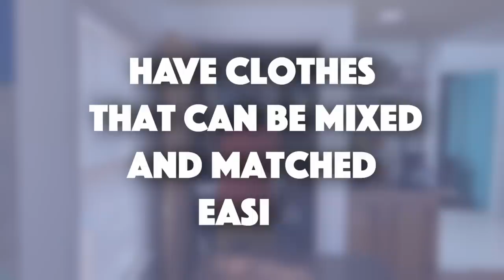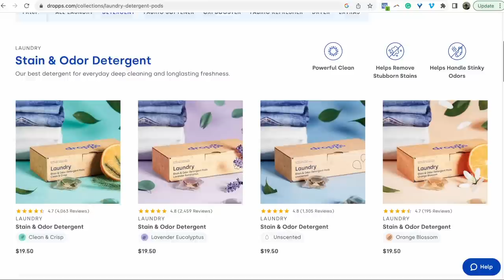9 Ways Minimalism Saves me From Spending Hours on Laundry Each Month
Minimizing our clothing has impacted the amount of time I spend doing laundry.

Simplifying my life and embracing minimalism has helped me spend less time on daily chores overall. Just like how having fewer dishes means less time spent doing dishes, having fewer clothes means less time spent doing laundry.

I know many people who say, "But if you have fewer items, don’t you spend MORE time doing laundry because you have to do it more often??"

Though I’m doing it more often, I actually spend less time on the task of laundry.

Instead of waiting for a massive pile of laundry, I do small loads frequently throughout the week, fold them immediately, and put them away.

When things are done consistently, it takes less time to do it.

nourishing-minimalism-llc.ck.page/newsletter

👉 Declutter category by category and feel the joy of checking a list

👉 Transform your daily habits so your home feels as if it cleans itself